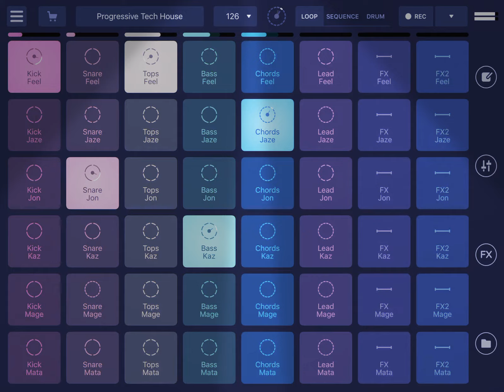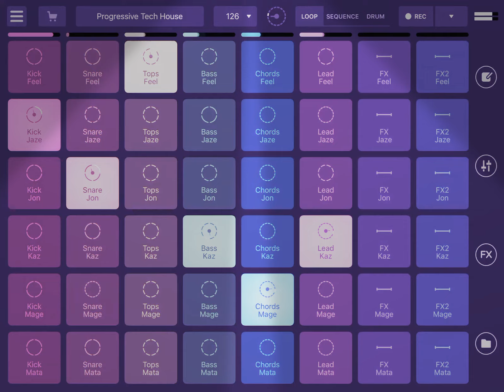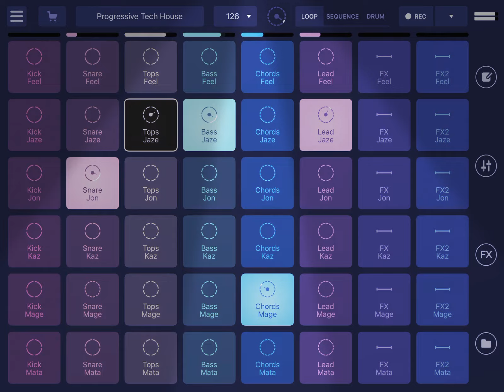Songs to play when you’re bored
Have a nice time listening to this 😀